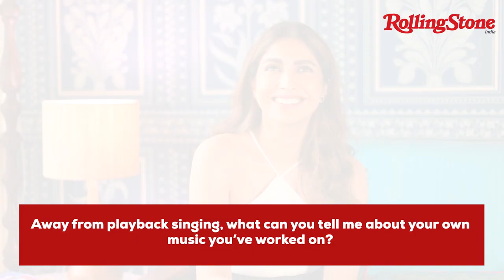The Rolling Stone Interview with Anusha Mani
Mumbai-based artist Anusha Mani joins us for the Rolling Stone Interview.

Interview by David Britto (@dave_arrows)
Edited by Tousif Jannat (@tousif_jannat)

for the latest news in music, culture and more.